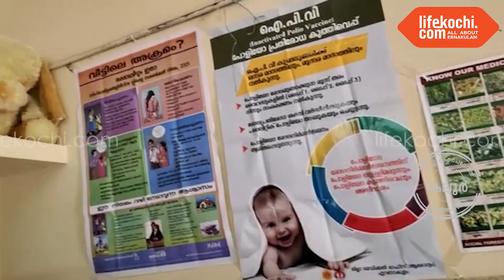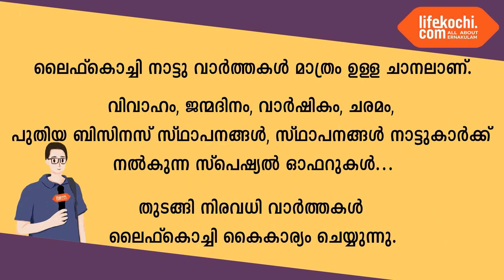കലൂർ : മണപ്പാട്ടി പറമ്പ് അംഗനവാടി 95ഇൽ പ്രവേശനോത്സവം നടന്നു.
കലൂർ : മണപ്പാട്ടി പറമ്പ് അംഗനവാടി 95 ഇൽ പ്രവേശനോത്സവം നടന്നു. കൗൺസിലർ രജനി മണിയുടെ സാന്നിധ്യത്തിലായിരുന്നു പരിപാടികൾ നടന്നത്. ബേബി മനോരമ അംഗനവാടി ടീച്ചർ, ആയ ആനന്ദവല്ലി വി കെ,  ഹാരിസ്. വി.എ, കരീം കാഞ്ഞിരത്തിങ്കൽ എന്നിവർ സംസാരിക്കുന്നു. വാർത്തയുമായി ലൈഫ്കൊച്ചി റിപ്പോർട്ടർ സനോജ്.